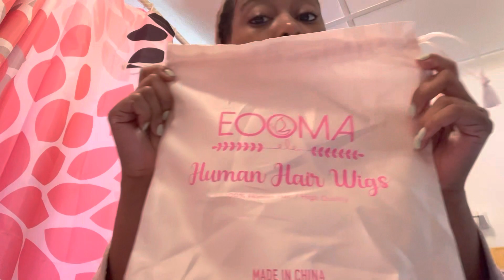Amazon wig review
I hope you enjoyed this review on my Wig.

Xo, Elle